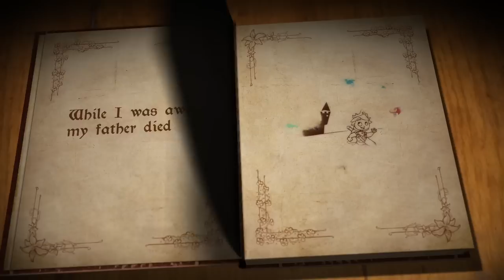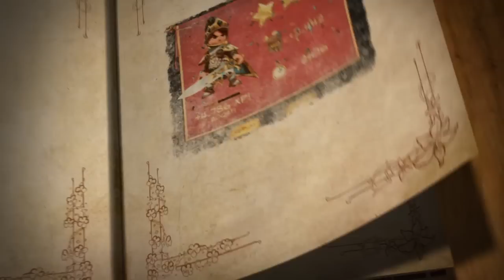Royal Revolt - Official Google Play Trailer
Royal Revolt! is a game of the emerging' "Reverse Tower Defense" genre.

In the game you are a young prince who has to win his kingdom back from his evil aunts and uncles who usurped it after his father's death. With simple and intuitive touch controls, the player directs the Prince through the beautifully designed levels and helps him conquer 30 castles.

It's available for Android devices -- and it's free!

[Created with passion by flaregames]